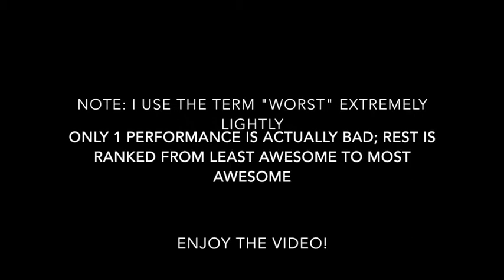Tamyra Gray's Performances Worst to Best